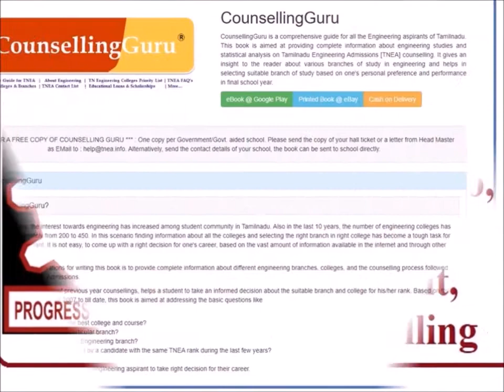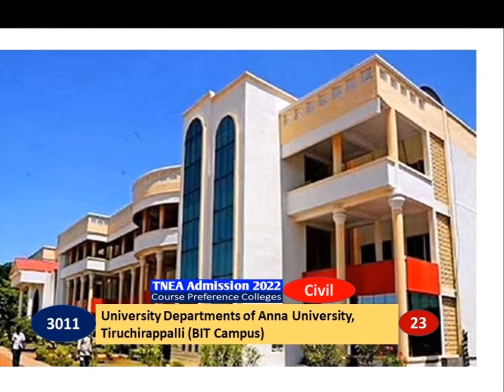TNEA2022 - சிவில் இன்ஜினியரிங் படிப்பில் சிறந்த கல்லூரிகள்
Top 50 engineering colleges in Tamil Nadu under TNEA2022 for Civil Engineering degree based on the preference given by the students in previous years